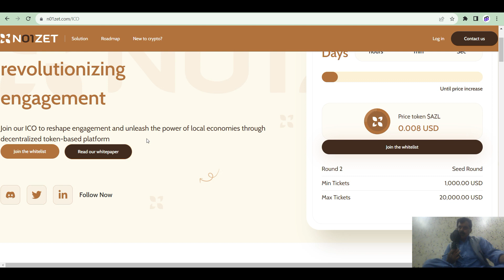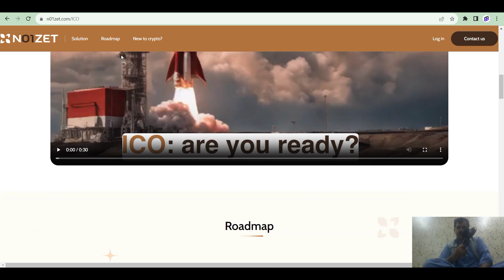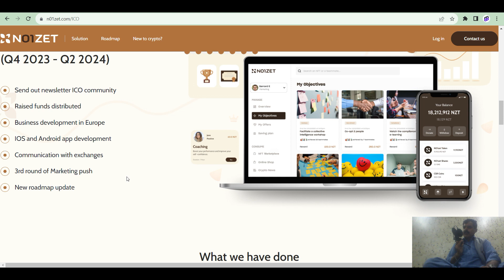NO1zet and its features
Information About Me:
Bsc Wallet Address: 0x1a00dB8bf6C4F16A6C9dF796c72E7b5C187E9Ade